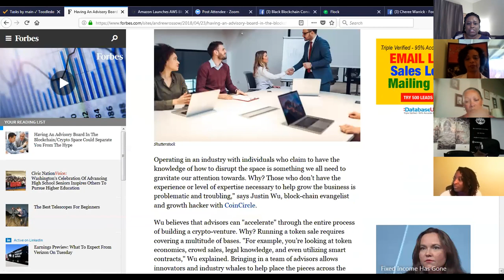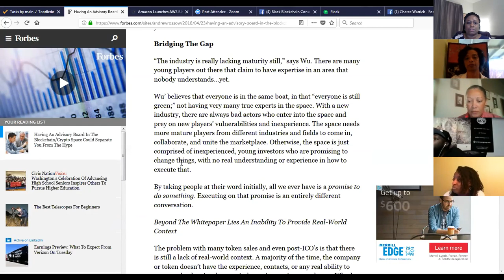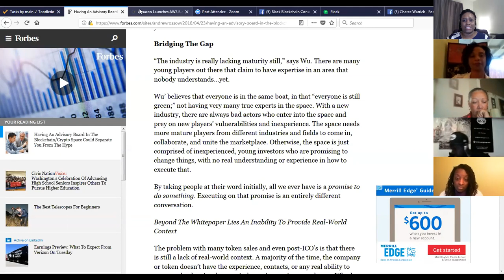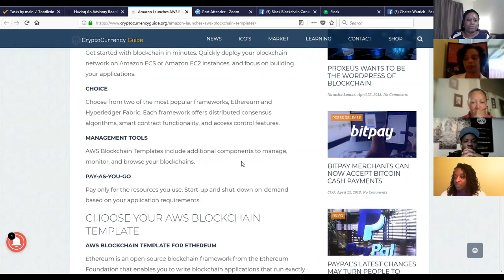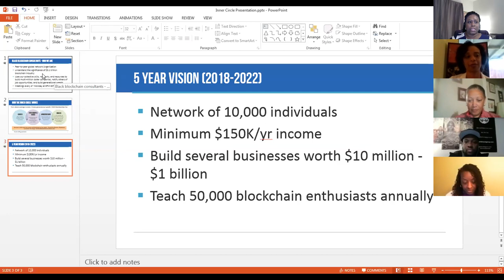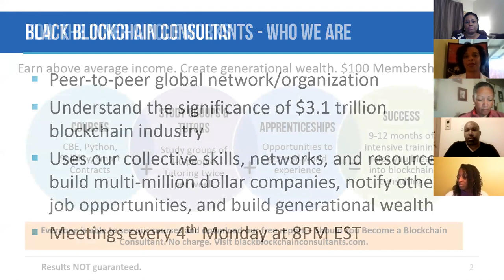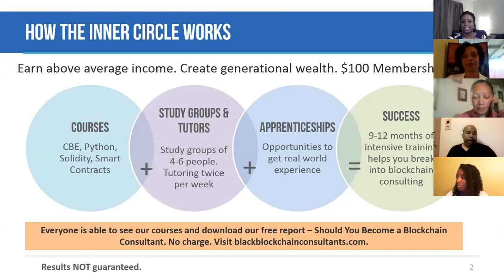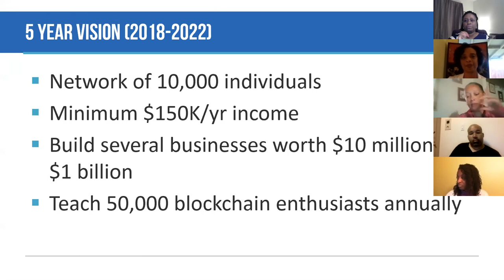BBC - Black Blockchain Consultant Meeting April 23, 2018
Discussion includes opportunities in blockchain consulting, the BBC's goals, our first apprenticeship, CoinPayments business opportunity, BBC's school and consulting company, and more.